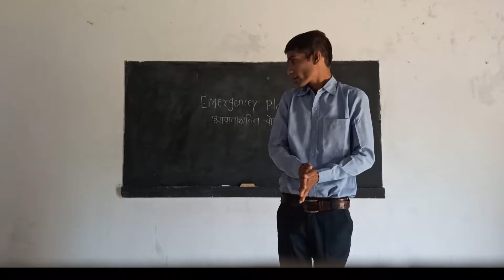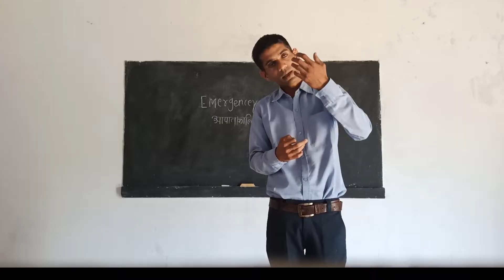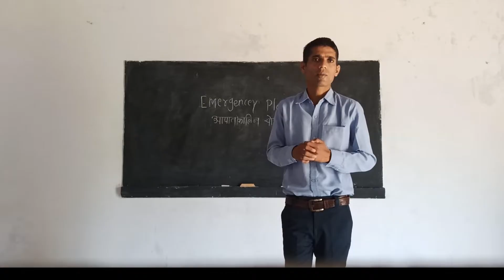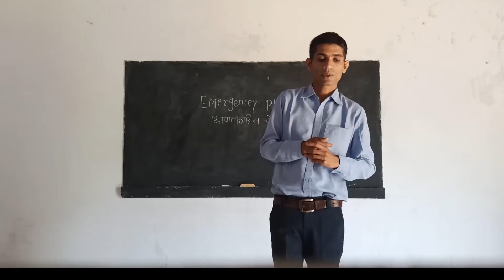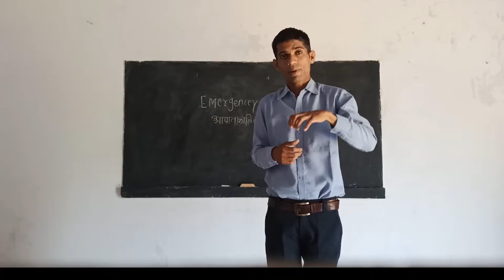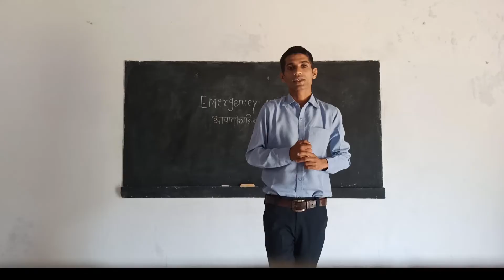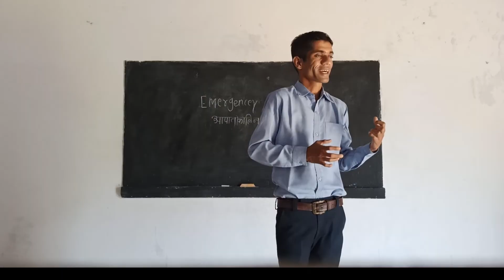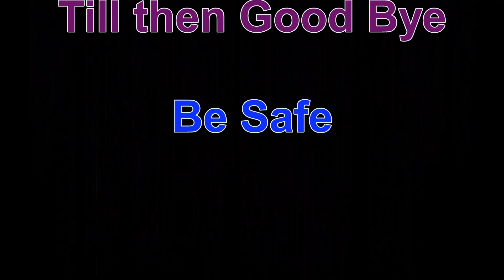Emergency Planning (आपातकालीन योजना )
By Mr Takeshwar Thakre (Faculty,Asian Institute of Fire Safety)
Emergency planning, a discipline of urban planning and design, first aims to prevent emergencies from occurring, and failing that, aims to initiate a good action plan to mitigate the results and effects of any emergencies